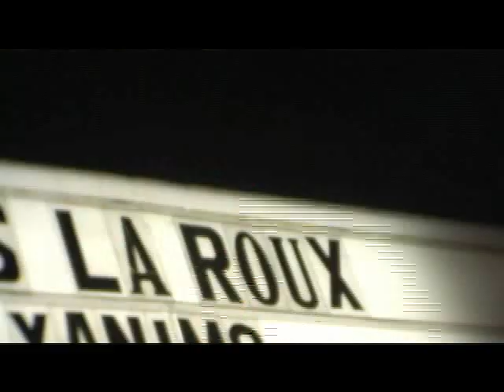Cherrytree TV: La Roux at The Roxy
La Roux live at the Roxy